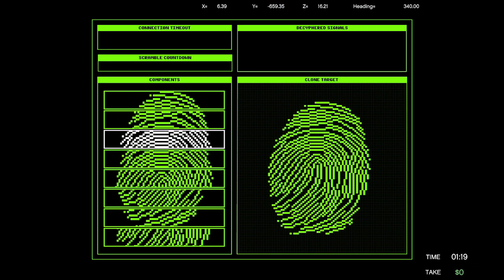Union Depository Heist Timer Update